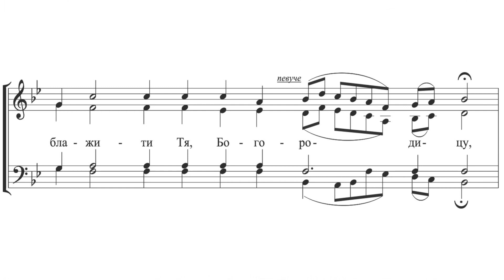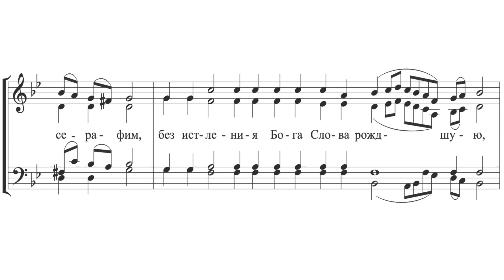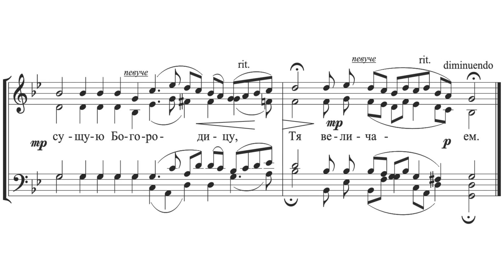«Достойно есть» Мит. Ионафан Елецких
«Достойно есть»
Мит. Ионафан Елецких

Камерный хор “Кредо” (г. Киев),
дирижёр – Богдан Плиш